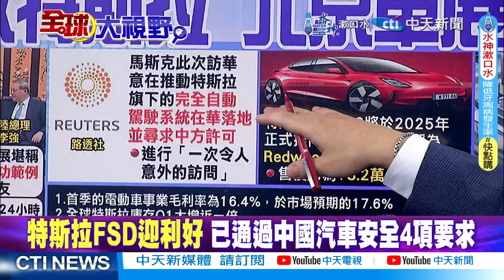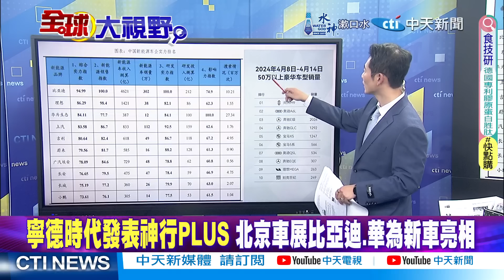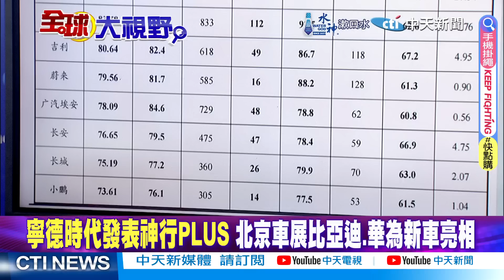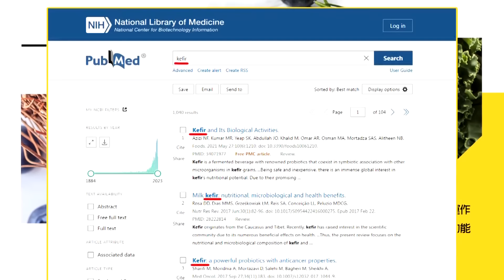習近平開啟"歐洲外交" 郭正亮:將帶大禮包! 馬斯克:我是"中國超級粉絲" 印度玻璃心碎了|【全球大視野 上】@全球大視野Global_Vision 20240429完整版